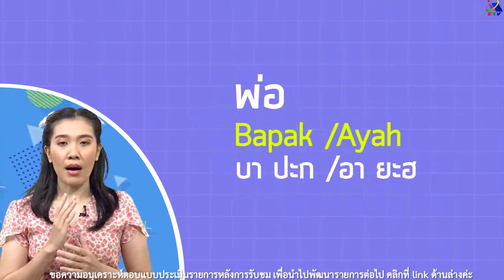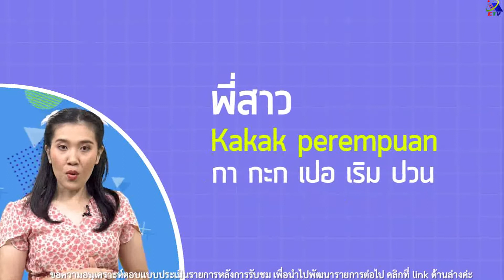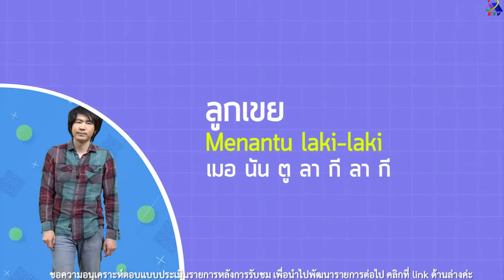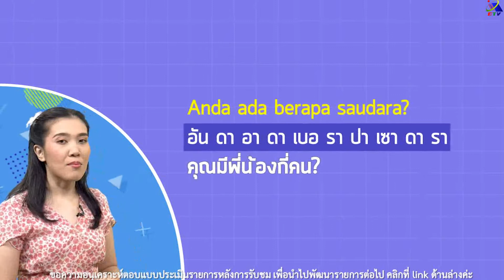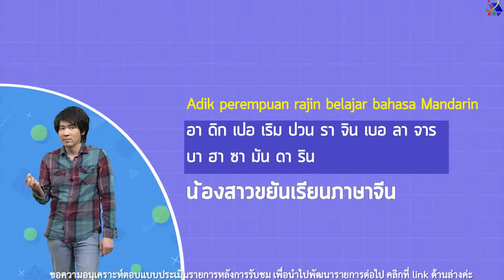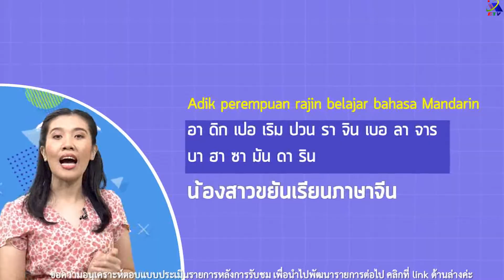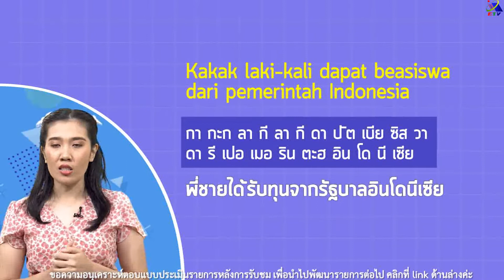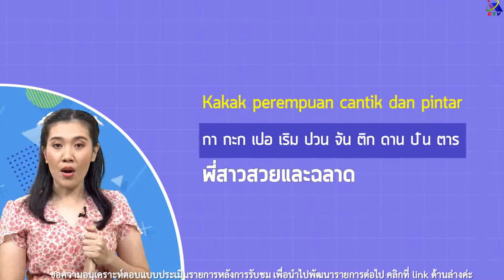◣ETV◢ Halo Indonesia ตอนที่ 12 บุคคลสำคัญของอินโดนีเซีย / ครอบครัวของฉัน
ช่วงสาระน่ารู้คู่อินโดนีเซีย
ช่วงรู้ศัพท์กับภาษาอินโดนีเซีย